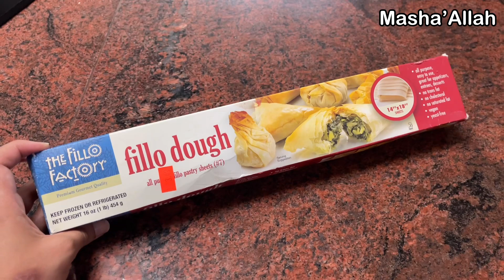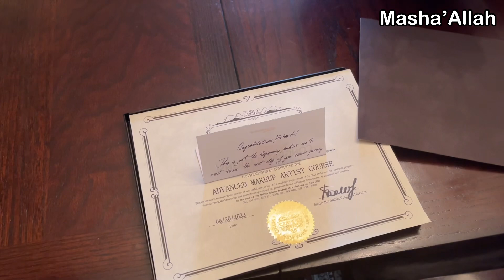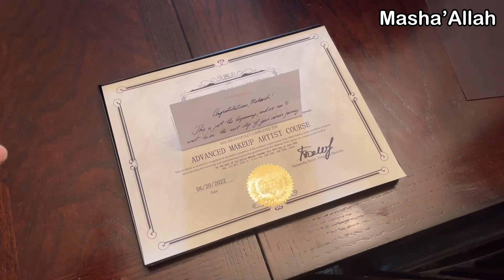My Chand raat Routine Vlog 2022 in USA 🇺🇸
Dont forget to say Masha Allah and remember us in your prayers !
MishJlifestyle